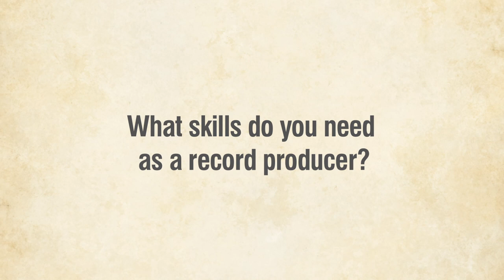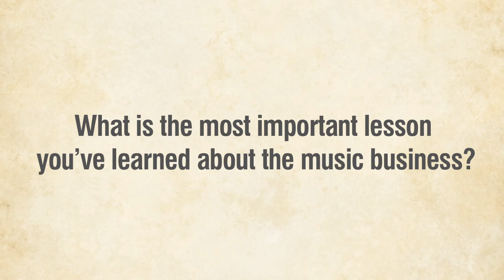Jude Cole in BMI's Behind the Song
From BMI's Behind the Song  This series offers advice, insight and knowledge of challenges and successes from top songwriters and producers. These creators discuss how they see themselves as a songwriter and/or producer; their distinct approaches to songwriting and producing; and advice on getting into the music industry.

In the episode: Jude Cole. Jude Cole is a singer/songwriter, producer and manager with over 25 years experience and success in the music industry. He runs and is a partner in Iron Works Music -- a record label, recording studio and publishing company; he also manages the band Lifehouse. He has co-written the Lifehouse songs "You and Me," "First Time" and "Halfway Gone," among others.

Learn about future BMI events.

ABOUT BMI
Broadcast Music, Inc.® (BMI) is an American performing right organization that represents more than 475,000 songwriters, composers and music publishers in all genres of music and more than 6.5 million works. BMI has represented the most popular and beloved music from around the world for 70 years.